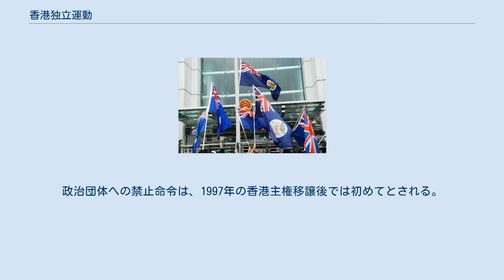香港独立運動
香港の独立派の象徴となっている、「香港旗」という旗。
 デモ隊が中国駐香港連絡弁公室の前で香港旗を掲げた。
 2011年の七一大遊行で掲げられた龍獅旗 香港建国と落書きされた壁 香港独立運動（ホンコンどくりつうんどう、繁体字中国語: 香港獨立運動、簡体字:香港独立运动）は、香港に香港人が主権を有する独立国家を建設する事を目指した政治運動。
略称は港独（港獨）。
 香港主権移譲以降、多くの香港人は中国共産党による影響下にある特別行政区において、法治、自由、民主主義、経済の面で懸念を表明しており、一部はシンガポールのような独立した都市国家になることを求めている。
 香港大学の調査によると、香港独立に賛成する香港人は2005年時点で22%だったのが2007年時点で25%に上昇している。
反面、香港独立に反対する香港人は64.7%にのぼる。
一国二制度の50年間の保証が失効する2047年の時点で、中国共産党による中華人民共和国の一党独裁が続いていた場合は独立を支持する香港人は33%にのぼる。
 なお、完全な独立を求めるという点において香港自治運動とは異なる。
 ノーベル平和賞受賞者の劉暁波は自著『統一就是奴役...劉曉波論臺灣、香港及西藏』において、大一統と中国民主化は両立できず、チベット、台湾、香港は独立させるべきだと主張した。
中国民主化活動家の中で分裂を認める言論を諸夏主義という。
 2016年、香港の本土派の中でも明確に独立を主張する香港独立党が誕生したが、2018年9月23日に香港政府から活動禁止を命じられた。
政治団体への禁止命令は、1997年の香港主権移譲後では初めてとされる。
 劉仲敬は「中国社会が崩壊しないと中国共産党は崩壊しないので、中国社会全体が崩壊して初めて香港は自由になれる」「広東省が独立しないと香港は安全ではない」と述べている。